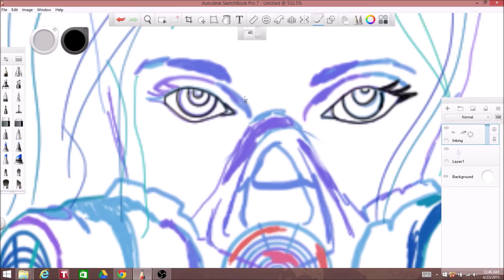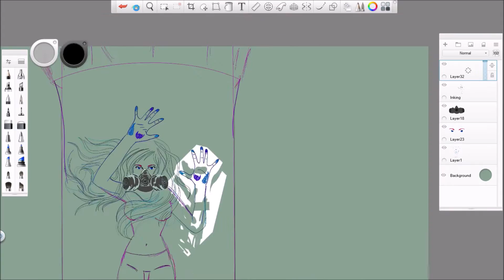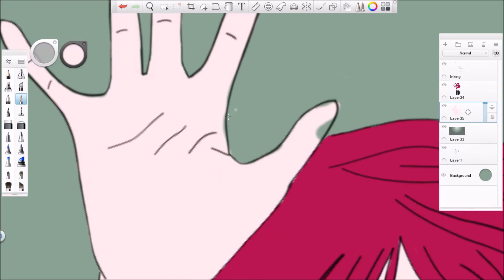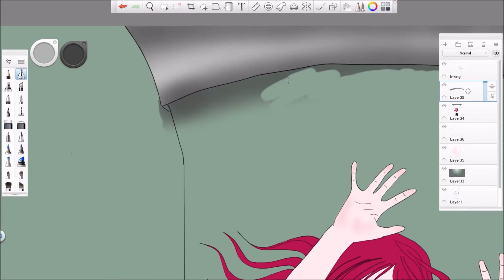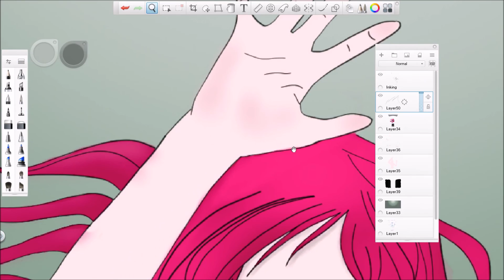[Quarantine] Sketchbook Pro 7 Speedpaint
The song is called "REALiTi" by Grimes.